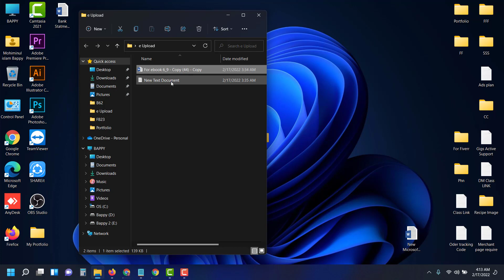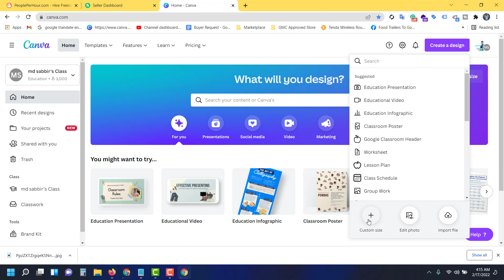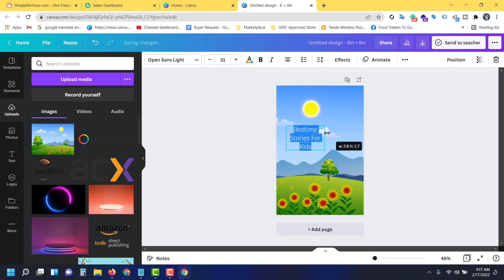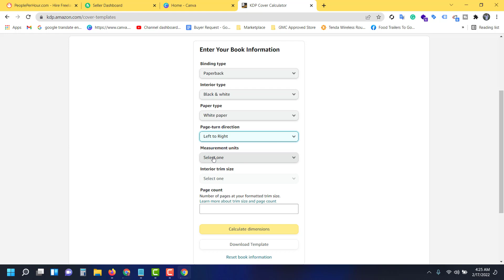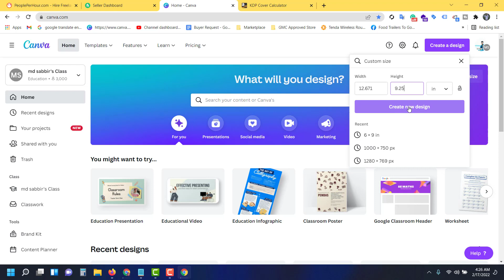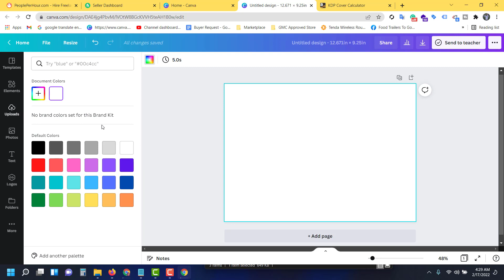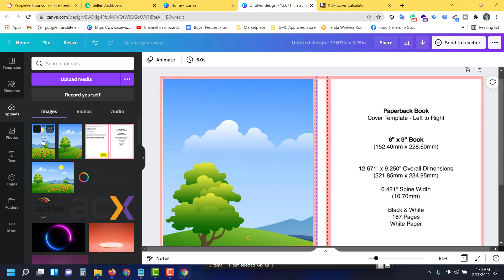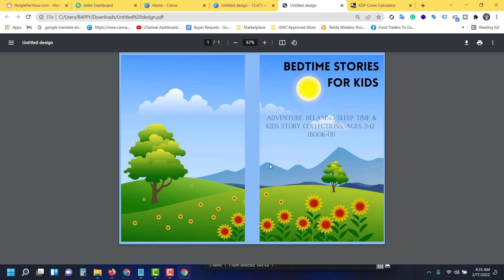Paperback Cover Design Makes in Canva-COOKBOOK Create A to Z Bangla Tutorials -Part 08- KDP Amazon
নতুনদের জন্য, ফ্রিল্যান্সিং শিখুন । অনলাইন থেকে ডলার ইনকাম করুন।

ফ্রিল্যান্সিং করে টাকা ইনকাম এর সুযোগ- ফ্রী কোর্স - শিখতে চাইলে দেখতে থাকুন।

যাদের কম্পিউটার বা ল্যাপটপ আছে তারা একবার এর জন্য হলেও চেষ্টা করবেন এই কাজ করার জন্য। ইন্সাল্লাহ সফল হবেন।

Learn Freelancing Earn dollars online.

Free course - if you want to learn, keep watching.

kdp ebooks cover
canva book cover
illustrator ebook cover
kdp ebooks rewrite
kdp ebooks research
kdp books treadmark check
kdp ebooks copyright check
kdp amazon bangla course
freelancing free course
cookbook makes tutorials in bangla
cookbook formating and setup